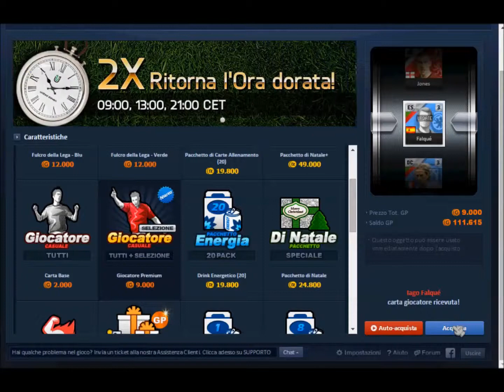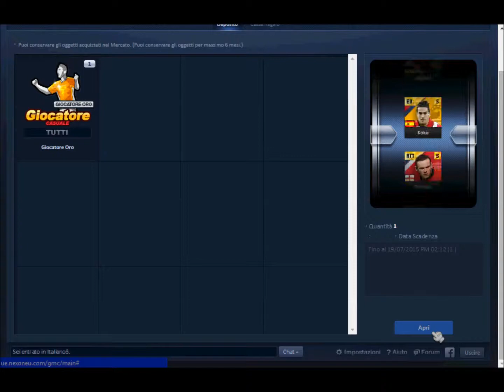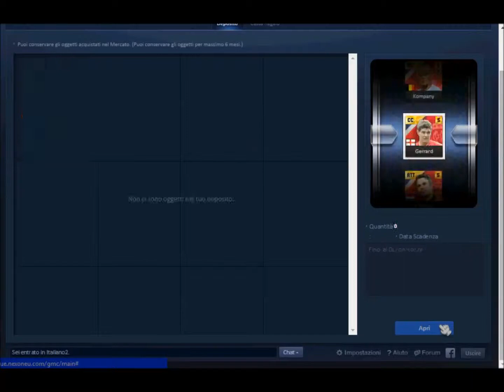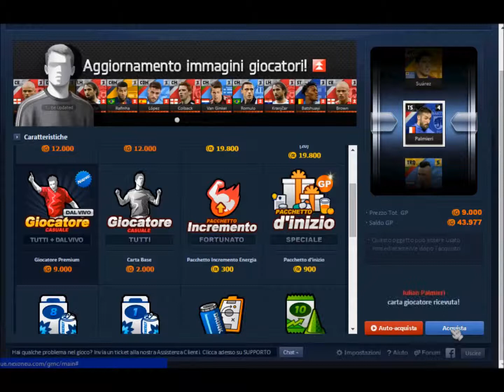United 11 - Gold and Live Sbusting #2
Enjoy the video and good luck to all!